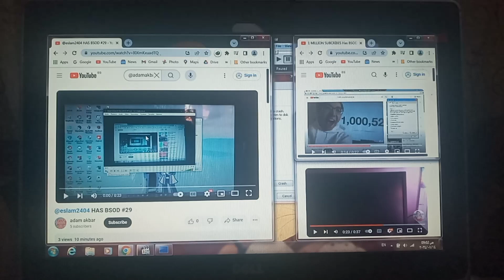VS My Video Has a BSOD #7